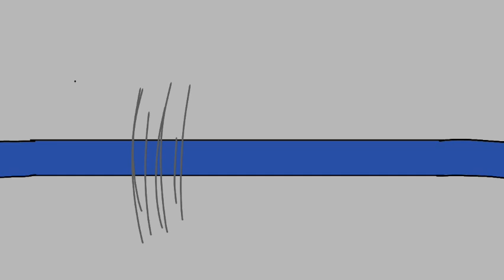X-Gamers Temp3 Capitulo 2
Resumen: Tras el nuevo ser salir Axel quisiera matarlo pero gio se lo impediría quedándose con el adoptandole un nombre junto con los demás X-Gamers mientras qué abuzz dejaría a la cárcel dereck y rafiki tendría otra misión hasta que un poder desconocido llegaría a la Tierra...